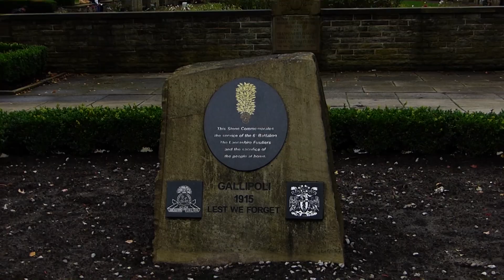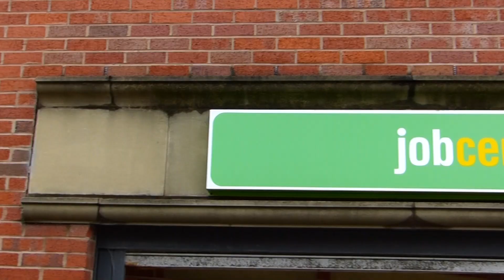Rochdale Poetic Documentary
Poetic Documentary of Rochdale Town Centre